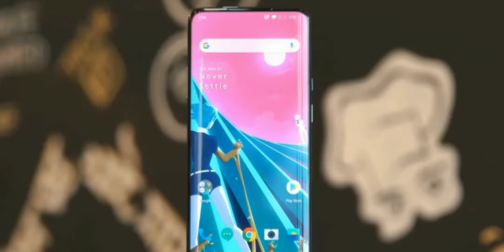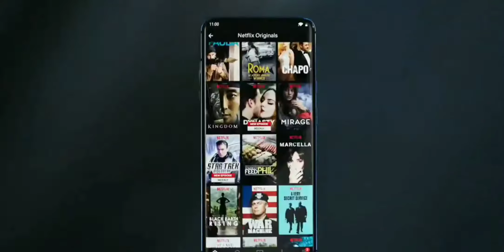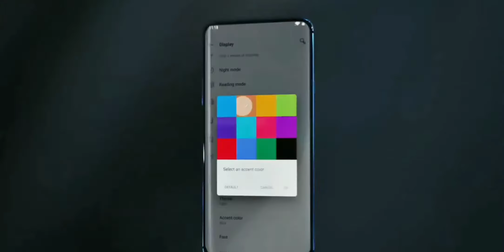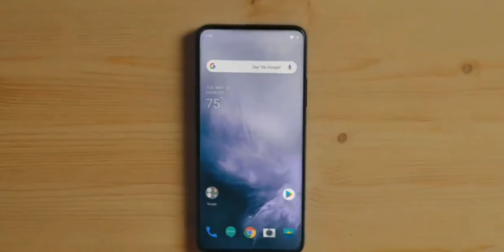OnePlus One Concept : Badgut Me ab OnePlus 8 Lite Under 20000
OnePlus 8 Lite specs, price, launch date in india OnePlus One Concept : Badgut Me ab OnePlus 8 Lite Under 20000 oneplus ab budget me smartphone launch karne wala hain jisme aapko ek puch hole display triple camera ke sath india me launch hoga so dosto agar aap budget me phone lena chahte ho to aap iska wait kar sakte ho. Background